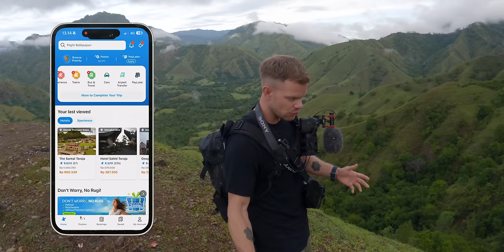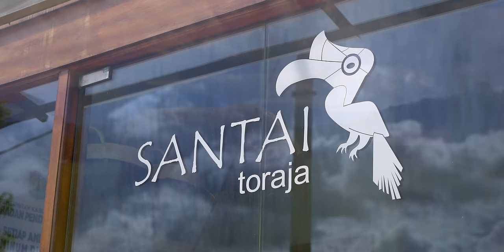Ollon Valley - Solo Camping Adventure (Sulawesi, Indonesia)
In this @traveloka  special, I set out to explore The Ollon Valley in Tana Toraja, a hidden gem in South Sulawesi, Indonesia. As my Sabang to Merauke motorcycle adventure progresses, I search for a unique destination for solo camping.

Conquering Challenging Roads 🛣️
Embark on the journey with me as I take on steep and challenging roads, leading to a remote area inhabited by only 40 families nestled between mountains. Witness the excitement of navigating through rugged terrain on my KTM 790 Adventure Rally.

Thrills and Close Calls on the Mountain Side 🏞️
Experience the heart-pounding moments as I search for the perfect spot for solo camping on a mountain side, facing the thrill of almost losing my motorcycle over the hill.

Solo Camping in the Ollon Valley ⛺
Despite tough weather during the rainy season, delve into the pros and cons of solo camping. Share moments of connection with the welcoming locals and embrace the raw beauty of nature in the Ollon Valley, Tana Toraja.

Luxurious Contrast in Rantepao 🏰
The adventure doesn't end in the Ollon Valley. Join me as I ride to Rantepao for a well-deserved luxurious stay at Santai Toraja, providing a perfect contrast to the challenging 3 days spent atop a mountain.

Breathtaking Landscapes and Unexpected Challenges 🌍
Don't miss the breathtaking landscapes, unexpected challenges, and the ultimate reward of indulging in a bit of luxury after a daring mountain adventure.

✈️ Don't forget to book your next trip with Traveloka. The all-in-one application, that I use for my travels. Booking flights, hotels or experiences has never been easier! DontWorryNoRugi Free cancellation and Traveloka PayLater features are also available.

0:00 Intro
0:58 Let's start the journey to Ollon
02:27 Ballo, local alcohol
03:30 Road condition Ollon
09:17 Arrived at Ollon Village
10:51 A bad idea
12:59 Don't do this in Ollon
16:25 First night in Ollon Valley
19:12 Morning drone views
21:54 How to shower in Ollon?
25:54 Treating the locals
26:44 Cooking w. Cheff Kris
29:01 Epic last morning!
30:19 How to get to Ollon?
31:11 Goodbye Ollon
32:50 Hotel Santai, Rantepao
33:44 Traveloka app
34:20 Outro